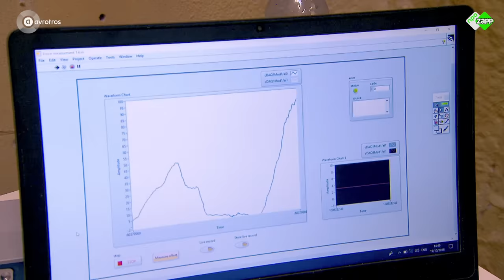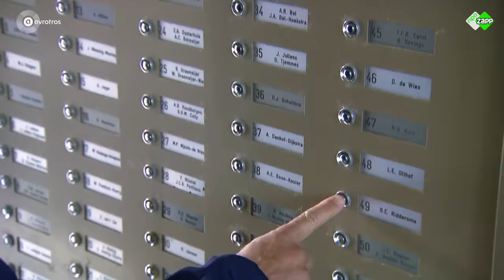HOE IS HET OM: HOOGSTE KLIMMUUR VAN EUROPA BEKLIMMEN MET FENNA RAMOS | ZAPPSPORT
Hoe is het om op de top van de hoogste klimmuur van Europa te staan?

Presentatrice Fenna Ramos van Zappelin Go wil dat graag weten.
Ron Boszhard zorgt ervoor dat ze een training krijgt van tweevoudig Nederlands Kampioen boulderen Tim Reuser. Fenna zegt geen hoogtevrees te hebben, maar is dat wel zo? Lukt het om zonder angst de top te bereiken van de 37 meter hoge klimmuur?

Zappsport zie je op zaterdag om 8:55 uur en op zondag om 8:40 uur op Zapp. Op de site kun je de hele afleveringen terugkijken.